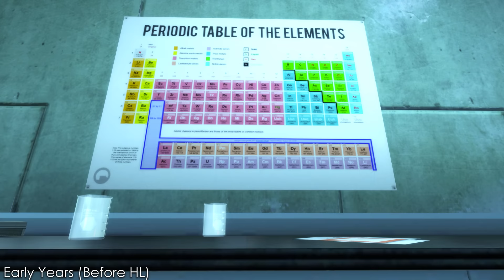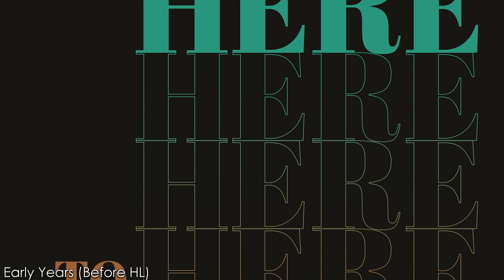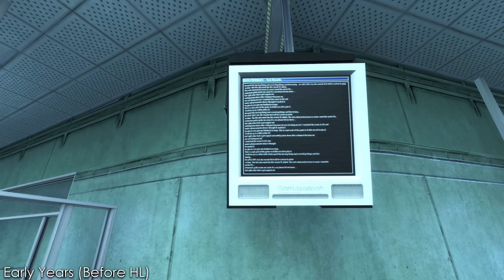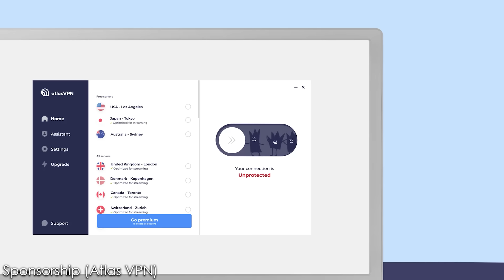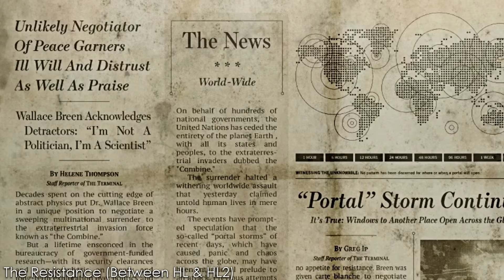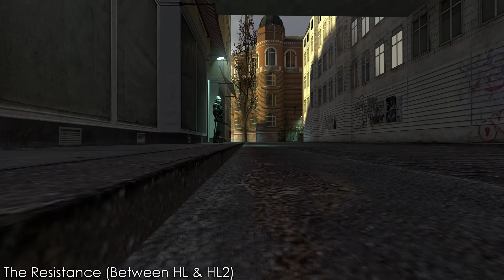Half-Life's Extraordinary Genius | Dr. Isaac Kleiner | FULL Half-Life Lore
Dr. Isaac Kleiner is a legendary Half-Life character. From escaping the Black Mesa Incident, to becoming a founding member of The Resistance, and most importantly, becoming the only know headcrab owner of Lamarr, Isaac has been through a lot.

How important is Dr. Isaac Kleiner to the Half-Life timeline? How did he establish the Resistance against The Combine Empire and how does his story end? In this lore video, I explore the lore and story behind Dr. Isaac Kleiner in Half-Life.

Timestamps
00:00 Introduction
00:45 Early Years (Before HL)
06:21 The Black Mesa Incident (HL)
09:10 Sponsorship: Atlas VPN
10:28 The Resistance (Between HL & HL2)
15:57 Revolution (HL2, E1, E2)
26:16 Legacy
27:12 Closing Thoughts & Ending